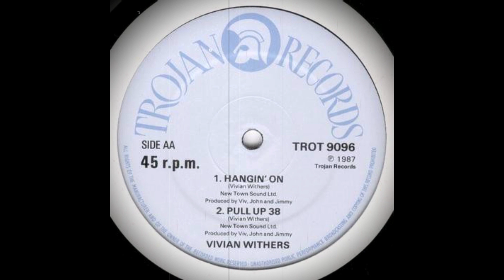Vivian Withers - Hangin'On + Pull Up 38 (Trojan Records)